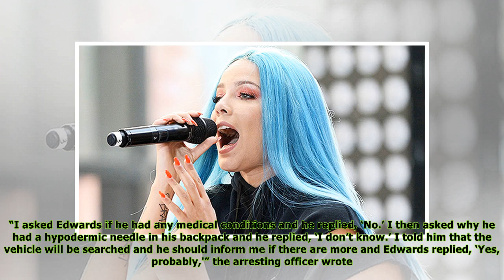Ryan Edwards’ Arrest Sheds New Light On His Shocking Drug Addiction: Cops Found 1.8 Grams Of Heroin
Teen Mom OG star Ryan Edwards, 30, has been vocal about his struggles with drug addiction, specifically heroin. Fans were there when he was arrested in March 2017 for Possession of Heroin and Parapher...